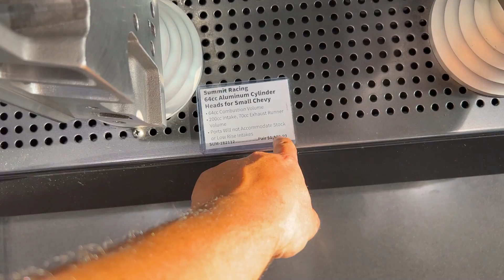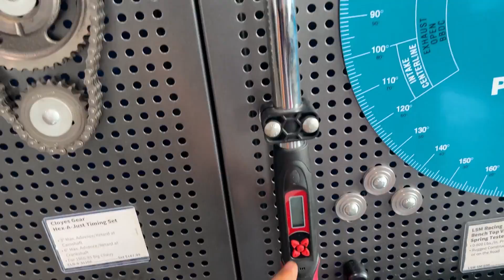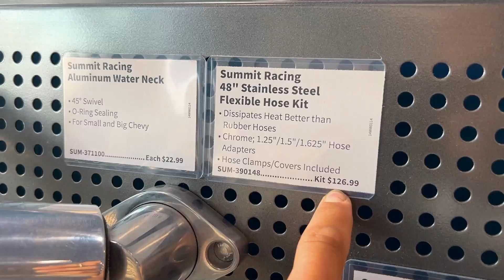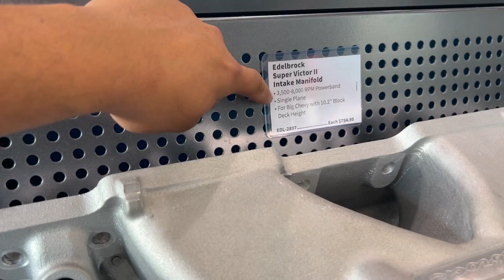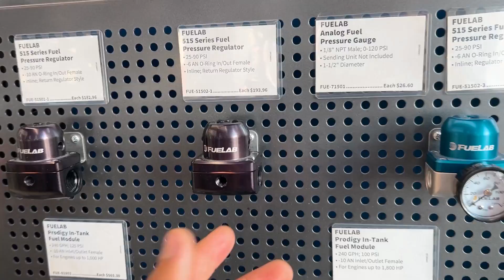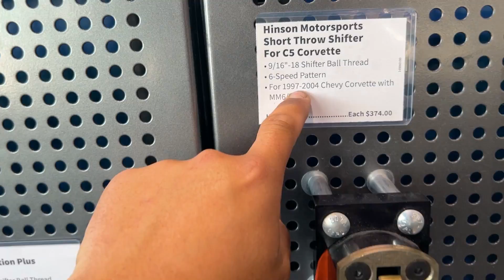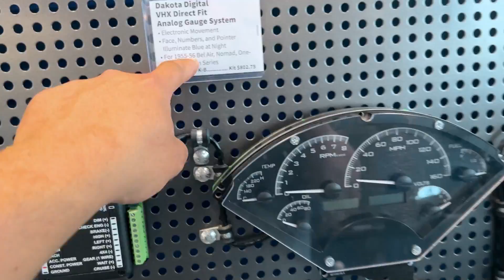LA MAYOR TIENDA PERFORMANCE DE USA 🇺🇸 Summit Racing, Dallas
Hoy os enseño la tienda performance más grande de EEUU (y seguramente la mayor distribuidora performance del mundo). Motores, turbocargadores, pistones, carburadores, suspensiones... ¡tienen de todo!

🔔 (así YouTube te avisará de cuándo subo un nuevo vídeo!)

0:00 Inicio
0:38 Motores
5:38 Culatas y cigüeñales
7:58 Refrigeración
8:57 Carburadores y superchargers
10:10 Botellas de Nitro
11:14 Líneas de escape
12:05 Zona de pintura
12:28 Llantas
13:54 Accesorios
16:00 Cuadros de instrumentos
17:03 Suspensiones, frenos...
18:41 La joya de la corona
19:45 ¡Pedazo de directo!
20:25 Mi reflexión VS España
22:29: Clips de Twitch
23:20 Unas tomas de regalo :P

Herramienta que recomiendo para mecánica y pintura:
🛒(180€) Gato hidráulico
🛒(30€) Radial o amoladora
🛒(100€) Máquina de soldar
🛒(35€) Kit de compresor (con pistola, manguera...)
🛒(171€) Compresor, pistola, manguera... (lo básico, y barato)

y también:
🛒(23€)La radio más barata con USB y Bluetooth, que utilizo en todos mis coches:

🔗 Equipo profesional de vídeo que utilizo:
     📸 CÁMARAS:
🛒(1849€) SONY A7III
🛒(906€) Tamron 28-75 F/2.8
🛒(79€) Polarizador + ND
🛒(75€) Palo de luz de color
🛒(309€) Foco 150W luz principal
🛒(59€) Difusor para el foco
🛒(49€) Mochila TOP!

(recuerda que comprando en estos links contribuyes con un muy pequeño porcentaje al crecimiento del canal, y al precio normal de Amazon :) )

💪🏻 Si te animas a seguir alguno de mis tutoriales, sube una foto con el Hashtag #  LaCulpaEsDeHache a Instagram, y quizás en algún vídeo recopilemos los inventos que hacéis gracias a mis vídeos!